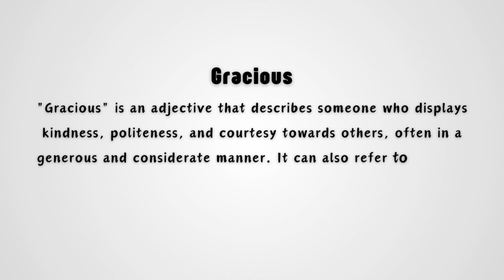What does Gracious mean?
In this video, we explore the meaning of the word "gracious." Being gracious means showing kindness, courtesy, and generosity towards others, often in a way that makes people feel comfortable and valued. It’s not just about politeness but also about being warm-hearted and compassionate in everyday interactions. Watch this short video to understand how being gracious can enhance your relationships and create a positive impact in various situations.